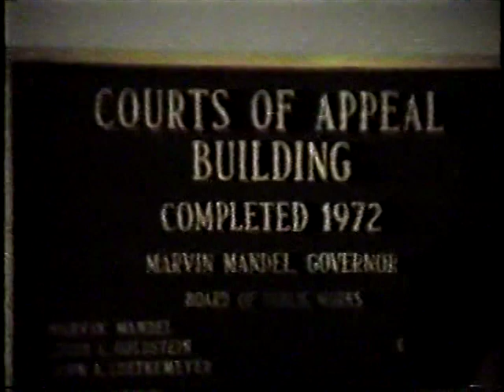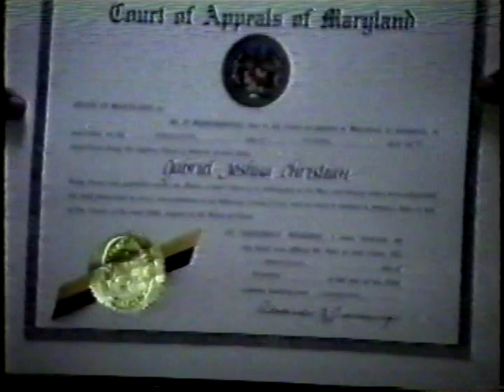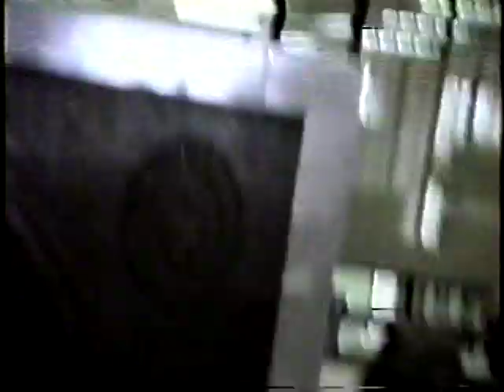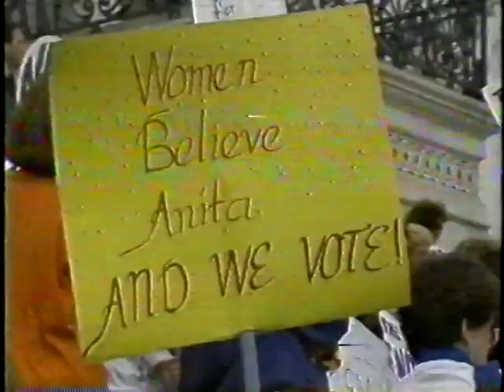The Newly Minted Attorney - Gabriel J. Christian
On December 17, 1991 Gabriel J. Christian was sworn in before the Maryland Court of Appeals and became a licensed Attorney-at-Law in the State of Maryland.  He was accompanied by his brother Dr. Sam Christian, his sisters Esther and Hildreth-Theresa Christian and his fiance Joan Robinson. Georgetown University Law Center Class of 1991.